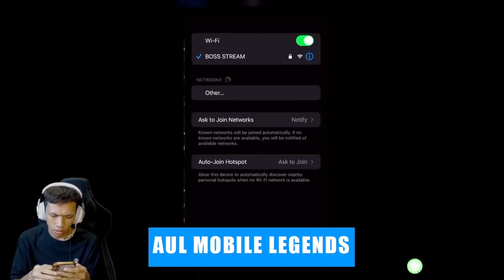AUL KENA TOXIC !! MOSKOV AUL COMEBACK !!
BAGI KORANG NAK TOP UP DIAMOND MOBILE LEGENDS , UC PUBG
BAGI KORANG NAK BELI JERSEY SOLOZ, DADDYHOOD, SEMUA PRODUK TEAM BOSSKURR TERKINI (KLIK